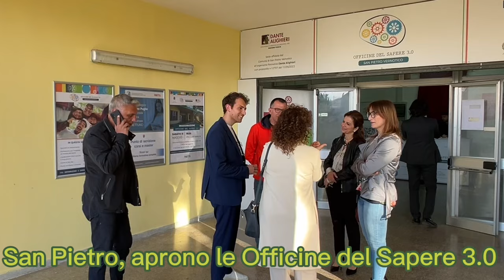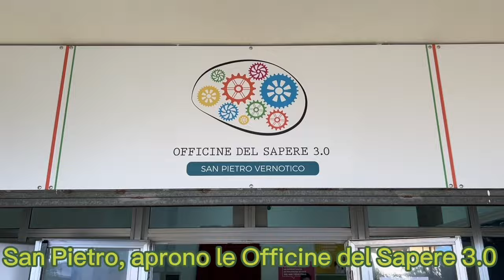San Pietro Vernotico, aprono le Officine del Sapere 3.0